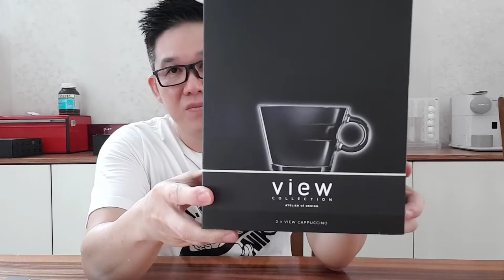REVIEW 2 BUAH CANGKIR DAN SENDOK KOPI COFFEE SWITZERLAND NESPRESSO VIEW LUNGO CUPS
Set dari 2 Lungo cup (180ml) dalam kaca temper dan 2 piring stainless steel dengan hasil mengkilap dan disikat. Cangkir dan piring aman untuk mesin cuci piring.

Piring VIEW Collection tidak cocok untuk penggunaan microwave dan oven. Saat mencuci piring dengan tangan, jangan gunakan spons abrasif dan seka permukaan sepenuhnya dengan handuk kering untuk menghindari noda air.